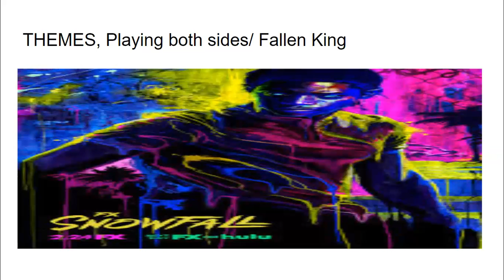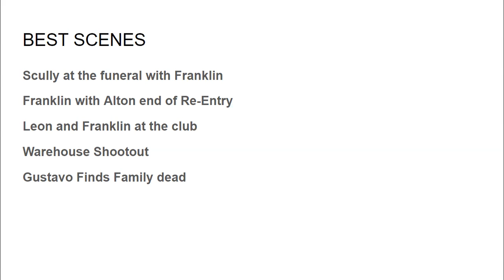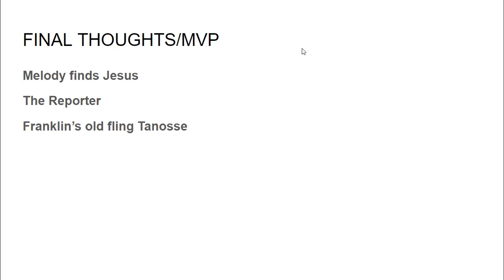THE RIL DIL PODCAST WITH CYRIL GERALD-QUINN SNOWFALL SEASON 4 EPISODES 1,2 RECAP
Catch this latest edition of the RIL DIL PODCAST with Cyril Gerald-Quinn as I discussed the Season 4 premiere of Snowfall Episodes 1, 2 Re-Entry and Weight. I discussed where are major characters are beginning with Frank Saint's recovery and the episodes best scenes.